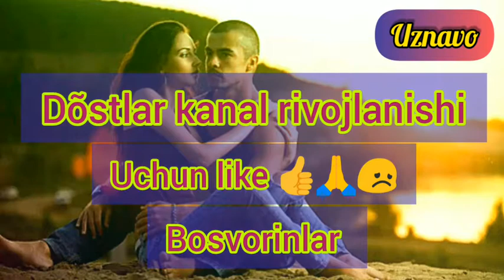KAMOLA UMMON- UNATGANMAN